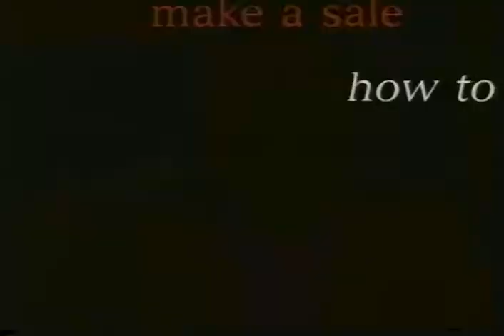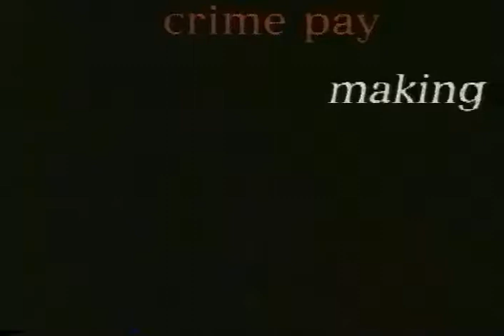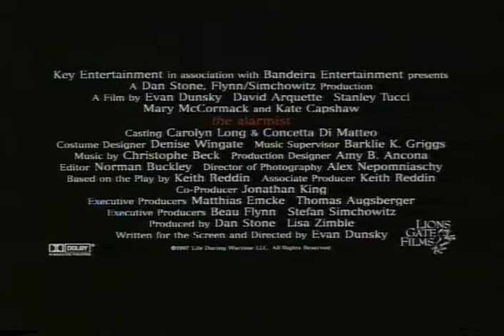The Alarmist Trailer 1998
Director: Evan Dunsky
Starring: Kate Capshaw, Stanley Tucci, David Arquette, Mary McCormack, Ryan Reynolds,

After a promising young security system salesman learns his boss is breaking into customers' homes to boost sales, this quirky comedy takes a dark turn...from cold calls to cold-blooded murder.